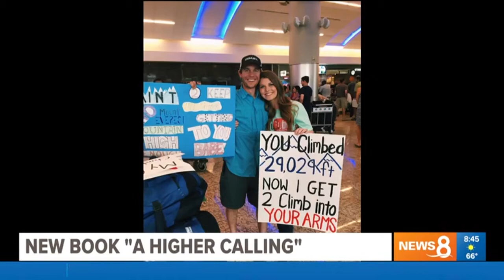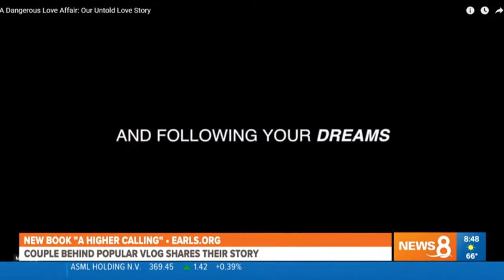Harold and Rachel Earls: "A Higher Calling" Choose Love Every Day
Captain Harold Earls IV is an active duty Army officer currently serving as the Commander of the Guard at the Tomb of the Unknown Soldier. Harold is a graduate of West Point and is US Army Airborne Ranger qualified.

Rachel Earls is a beloved vlogger, business owner and founder of
Earls Family Foundation. She is host of the highly ranked “Earls Family Vlogs” on YouTube, which garners millions of views from followers who tune in regularly for Rachel and Harold’s discussions on faith, family life and love.

Both Harold and Rachel live in Falls Church, VA, where together the raise their sons Leo and Wyatt. The are the authors of “A Higher Calling” (WaterBrook, an imprint of Penguin Random House, June 2, 2020), that recounts details of their whirlwind romance and marriage that was prematurely faced with a life and death crisis during a dangerous 2016 Mount Everest summit. Through their story readers discover the value of appreciating and supporting individual dreams and goals in a relationship, focusing energy on serving versus gaining through a crisis, and how to live a life of gratitude and love in any stressful situation or hardship.